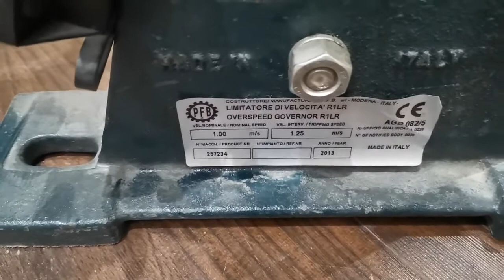يعني ايه جهاز منظم السرعة للمصعد براشوت وفكرة عمله بالتفصيل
يعني ايه جهاز منظم السرعة للمصعد (براشوت) وفكرة عمله بالتفصيل O.S.G